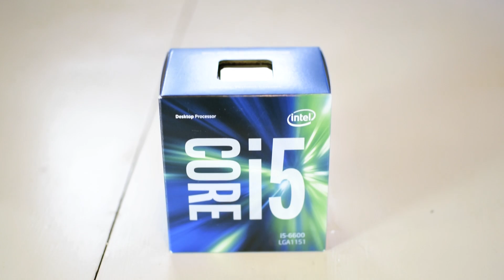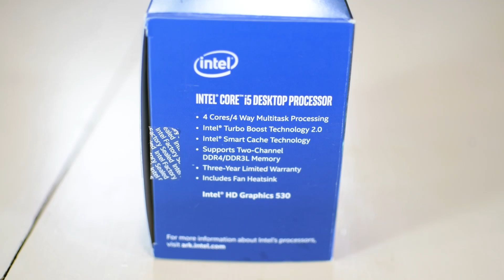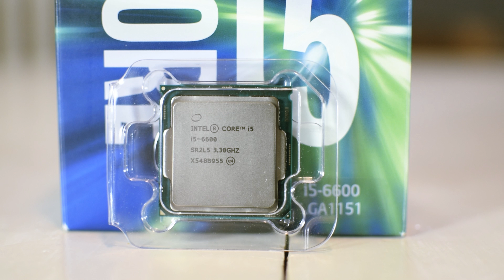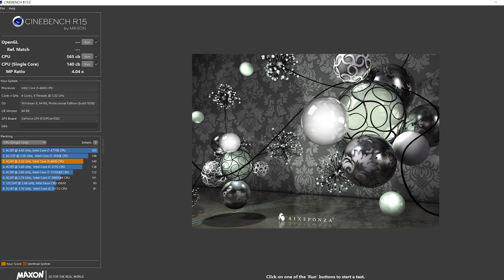Intel Core i5 6600 - Un processeur pour le jeu mais pas que - Review/Unboxing [Review]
►Review et unboxing d'un processeur le Intel i5-6600.
Ce processeur a été utilisée pour un build que j'ai fait pour une amie en juin 2016, donc pas de sponso ou placement produit ;)
(PS : Youtube défonce un peu la synchronisation audio/vidéo par moment... )

Prix : 240 euros / 290 CAD